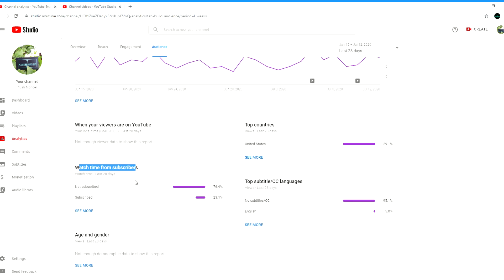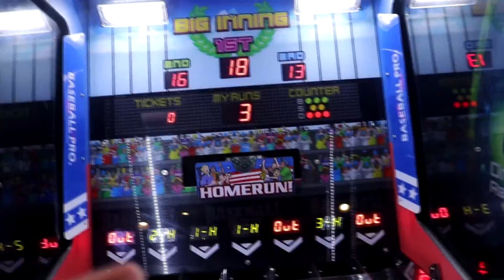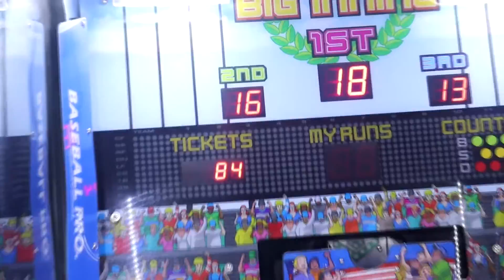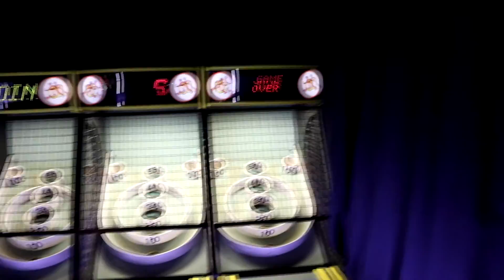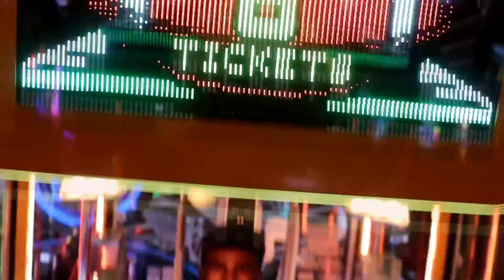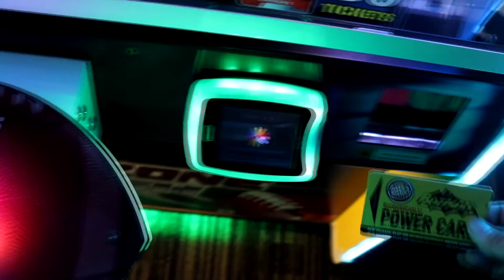Sports Themed Arcade Games!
Today's video has a little twist! A sporty twist!
In this video we are at Dave and Buster's Honolulu Hawaii location!